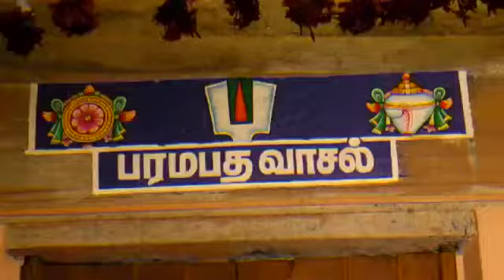Urayur kamalavalli nachiyar irapathu paramapadavasal sevai